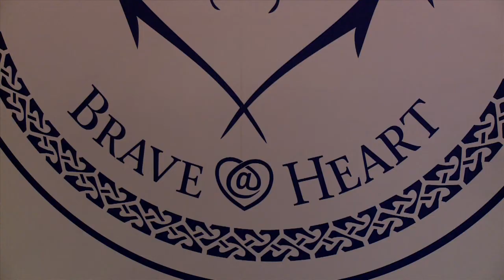Brave@Heart 2014 winners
Twenty-four extraordinary people were commended for their courage at a special celebration at Edinburgh Castle hosted by the First Minister.

The Brave@Heart awards recognises and celebrates acts of bravery by staff of the blue-light services, voluntary sector rescue organisations and members of the public nominated by these bodies. The 2014 awards acknowledge fearless, selfless action in the face of house fires, dog attacks, tending to distressed individuals, road traffic incidents and the Clutha Vaults tragedy.